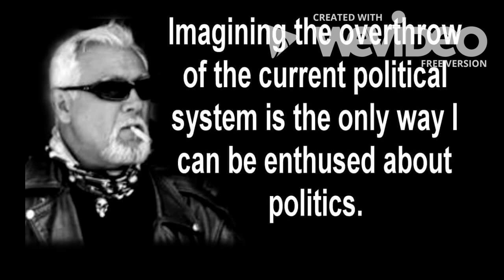The legacy of James Sleigh - Bikers Against Tolls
The legacy of a great man, and co-founder of Bikers Against Tolls.  Not only did he awaken the struggle against the injustice of Urban Tolling, he united South African Bikers from all corners.  This is my small tribute to James Sleigh.
Thanks go to the various photographers who captured moments. I have left their watermarks on their photographs.
James - the fight will continue. Rest in Peace